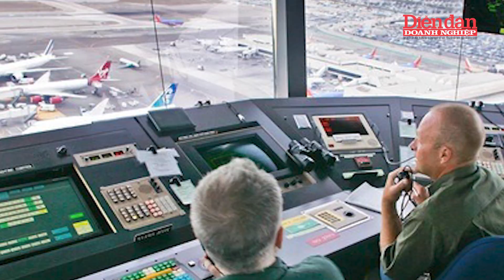Boeing gặp khủng hoảng nặng sau sự cố máy bay 737 Max 9 nổ giữa không trung | Tin tức 24h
DĐDN | Sự cố máy bay của hãng hàng không Alaska Airlines và hàng loạt những vấn đề khác đã khiến nhà sản xuất máy bay hàng đầu thế giới đối diện với khoảng thời gian tồi tệ. Đây là một quãng thời gian đầy khó khăn đối với Boeing kể từ khi chuyến bay gặp sự cố của Alaska Airlines buộc phải hạ cánh khẩn cấp vào 5-1, đã khiến cho cổ phiếu của nhà sản xuất máy bay hàng đầu của Mỹ bị sụt giảm lớn và dẫn đến các cuộc điều tra liên bang với nhà sản xuất máy bay này.
Bà Nell Minow, phó chủ tịch ValueEdge Advisor, một người có tiếng nói trong mảng quản trị doanh nghiệp nhận định rằng HĐQT Boeing là “kẻ giết người hàng loạt” và “không rút ra bài học từ sai lầm trong quá khứ”.

Mời quý vị và các bạn xem thêm:
👍Tạp chí Diễn đàn Doanh nghiệp